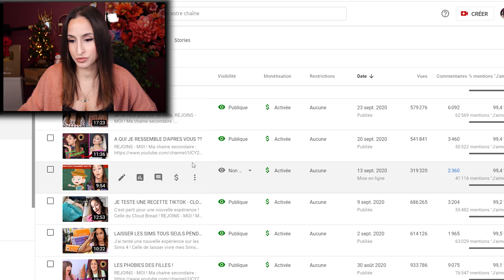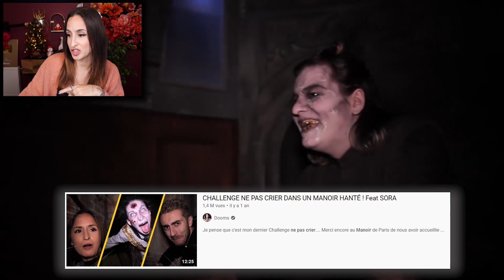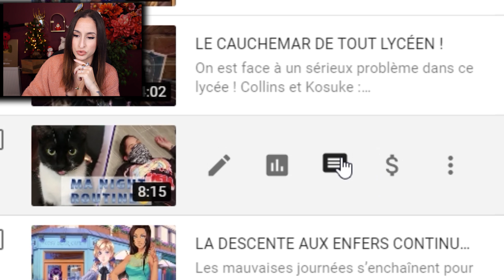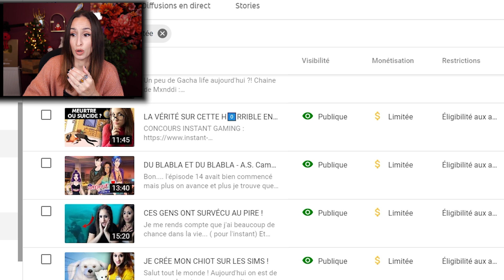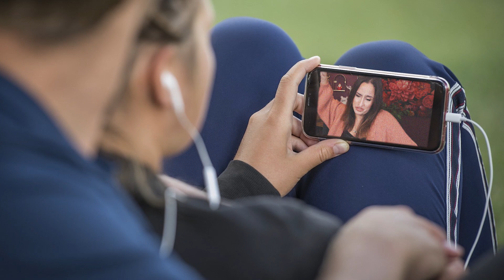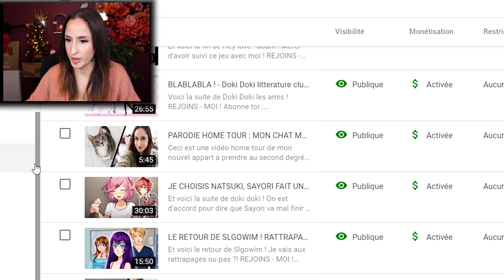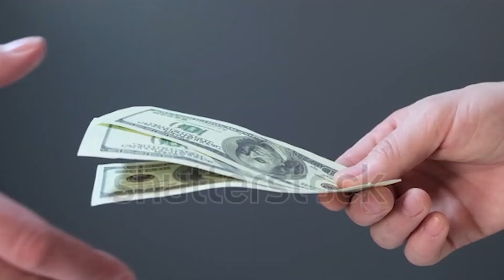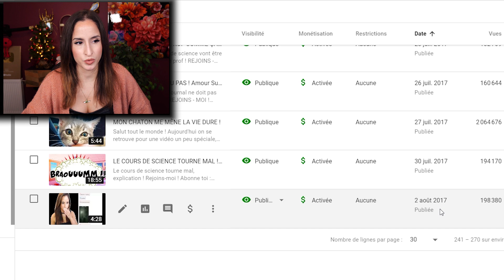CE QUI SE CACHE DERRIERE MES VIDEOS ! (Mensonge, drama, secret )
Il est temps de vous faire des révélations !

REJOINS - MOI !

Monteur(se) : Audrey